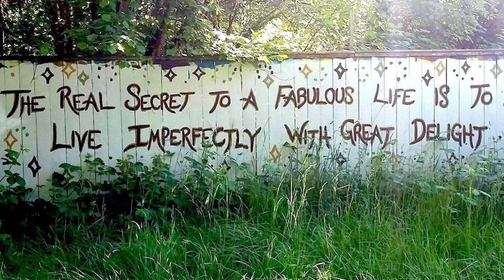A Case of Too Many Haunted Houses - A Coffin Shaped Box Filled with Women’s Clothes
Back in 1990 when I was seventeen, nearly eighteen years old, I moved into a shared house in a small rural town called Lewes, situated just outside the coastal town of Brighton in the south of England. One evening I had been working on a project for my art class and decided to go and make a coffee. I could hear the chairs moving around down stairs and I figured I’d have a chat with whomever was there while the kettle was boiling. I walked down the stairs calling out a ‘hi’ as I went to find no one there? I could have sworn someone would be there and I had not heard the back door go? Puzzled, I  made my coffee and went back to my room. A bit later on I could hear the same noises again and I went to investigate. Again there was no one there?

All our Podcast and Social Media sites in one place. You will find guest interviews and real time witness reports of strange Cryptid Creatures, the Paranormal, Supernatural, Otherworldly and down right Strange and Unexplained